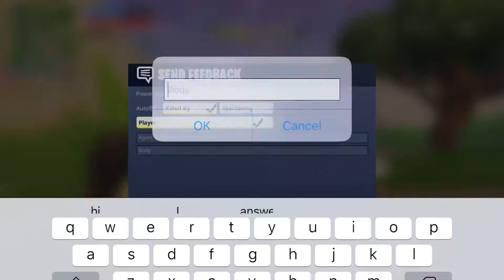We found a hacker